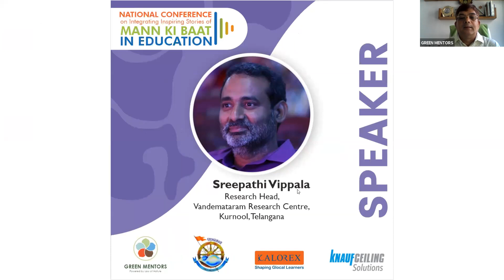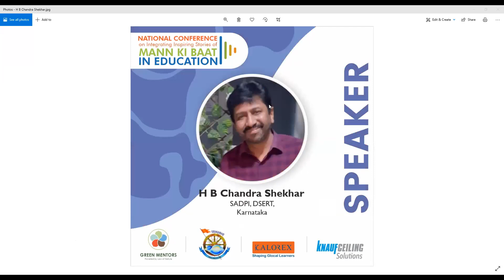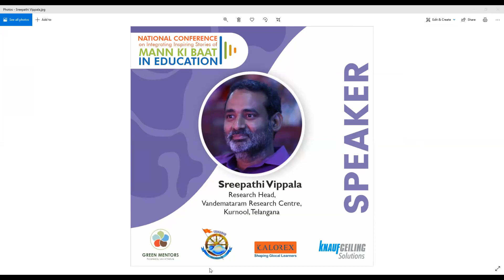NATIONAL CONFERENCE on Integrating Inspiring Stories of MANN KI BAATIN EDUCATION : Sreepathi Vippala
Sreepathi Vippala
Research Head,
Vandemataram Research Centre,
Kurnool, Telangana